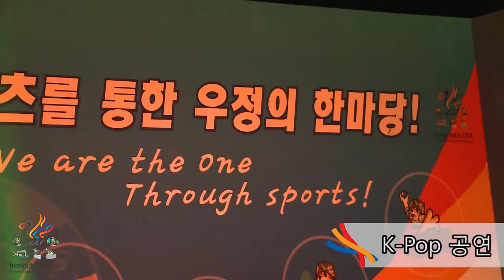K Pop Outdoor Performance_2014.10.10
61st CISM World Military Pentathlon Championship
K Pop Outdoor Performance